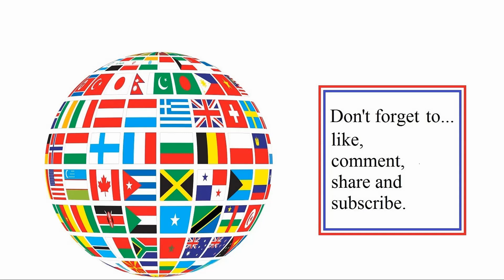Thanos vs zombie horde (last?*) - Battle 407 in Ultimate Epic battle Simulator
Which side will win? Place your bets. *Last of my recordings for UEBS for now (NOT UEBS II). I may revisit this in the future.

UEBS 2 videos will be in a separate play list.